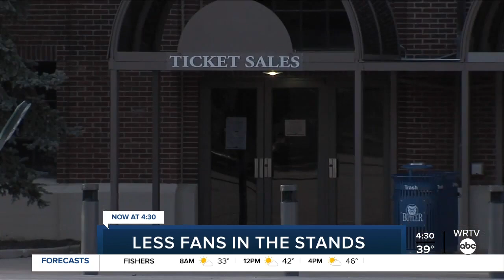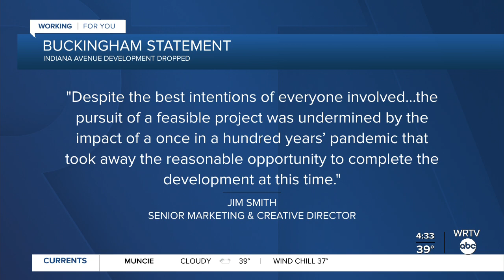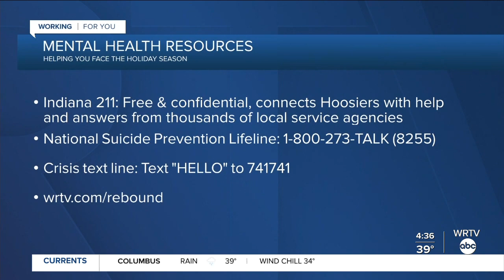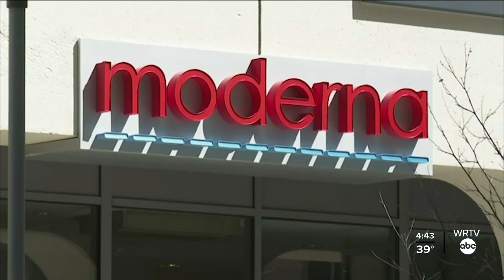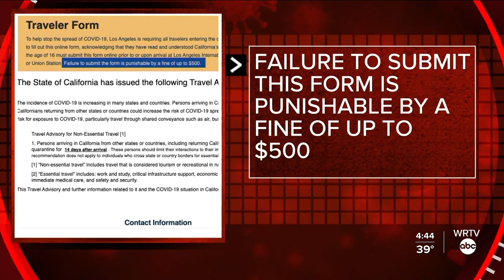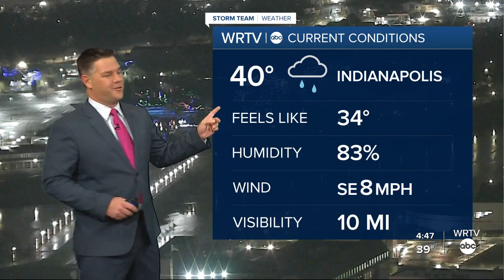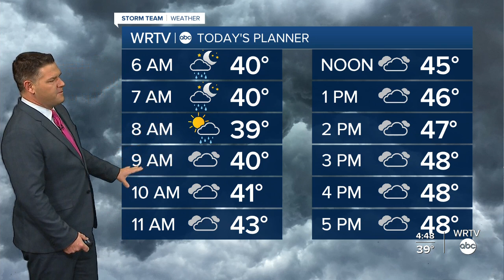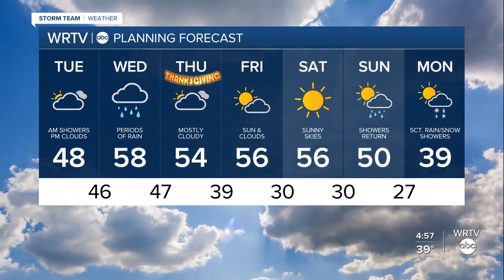Good Morning Indiana 4:30 a.m. | Tuesday, November 24